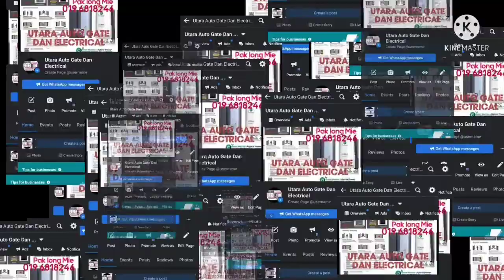PEMASANGAN AUTOGATE UTARA...KEDAH PERLIS PENANG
sila like page Facebook UTARA AUTO GATE DAN ELECTRICAL